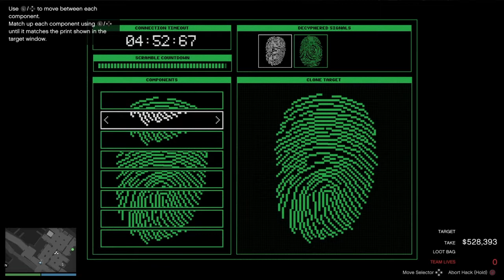My fastest Cayo Perico time, I think. On hard mode and with full bag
Hi, I know I'm late.